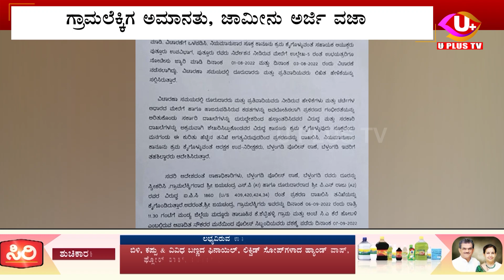ಬೆಳ್ತಂಗಡಿ ಸರಕಾರಿ ದಾಖಲೆಗಳ ದುರುಪಯೋಗ ಪ್ರಕರಣ ಸಂಬಂಧ ಗ್ರಾಮಲೆಕ್ಕಿಗ ಅಮಾನತು, ಜಾಮೀನು ಅರ್ಜಿ ವಜಾ- U PLUS TV